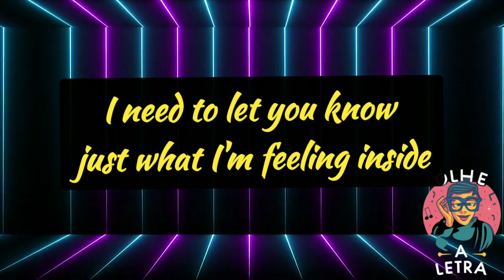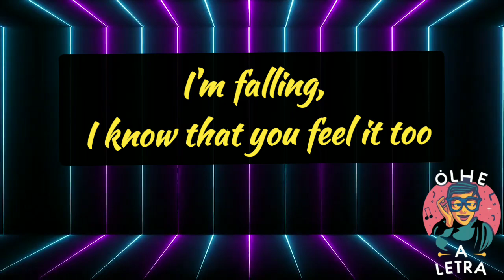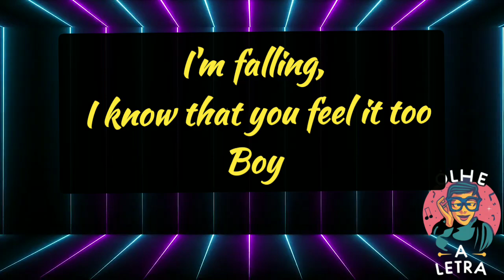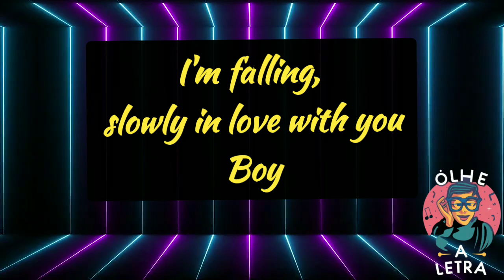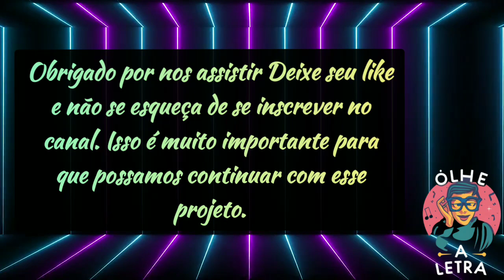SHANA - FALLING SLOWLY (LYRICS)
♫ SHANA - FALLING SLOWLY

(Lyrics):

The first time I knew that I wanted you
The second time I knew that you felt it too
Every time you're next to me
I lose control, baby, can't you see
I need to let you know just what I'm feeling inside

I'm falling, slowly in love with you
I'm falling, I know that you feel it too

I know whenever you're next to me
Oh, boy, there's nowhere I'd rather be know
I wanna be close to you
I know that you feel it too

get it boy